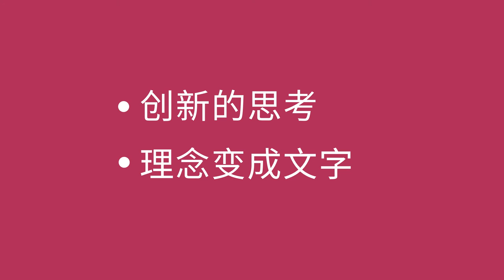一起编个故事 - Making A Story Together (Chinese)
你可以用编织故事和轮流添加细节去帮助孩子学习沟通和语言的技能。

You can help a child learn communication and language skills by making up stories and taking turns adding details.